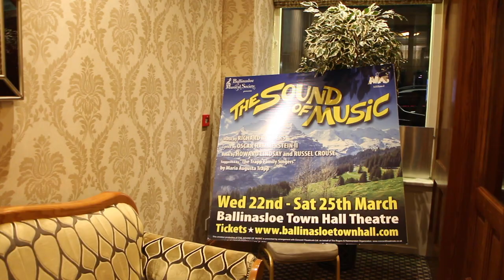The Sound of Music Opening - Ballinasloe LIFE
The Hills are Alive with the Sound of Music! Ballinasloe Musical Society held their opening for their newest production at Gullanes, with Francis Leahy presenting. speech thanking all involved. Keep an eye out for a follow up video featuring the wonderful cast!